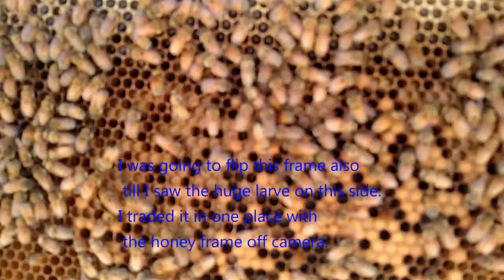Inspection of our Newest Swarm (#8)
Taking our first look at Swarm #8 today. They were large enough to start in a double nuc, 9 foundation frames and one drawn nectar frame. We also take a look at the nuc we bought through the bee club, such a come back for that colony, super happy!!